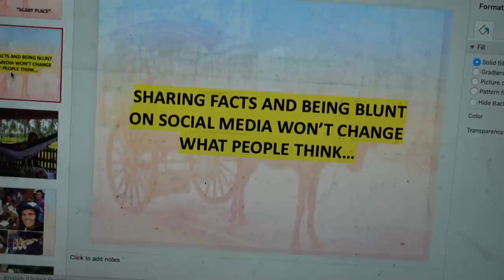BUILDING A WOODEN BEACH HUT - Our Single Filipino Engineer And Philippines Beach Life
WE ARE BUILDING A NEW WOODEN BEACH HUT, NEXT TO OUR BEACH HOUSE HERE IN DAVAO!

This is a raw video from the coast of Cateel, Davao Oriental, Mindanao.  Construction continues, and it is so wonderful watching one of the B'laan Manongs working on our new "A Frame" style wooden hut.  Literally, he has been rocking it almost all by himself!  Oh, and we love teasing our Filipino engineer... who we have now confirmed is single!

Life as a family here on our beach land is always vibrant and fun!  We are looking forward to finishing all the building, and seeing the finished wooden hut!

Power On!